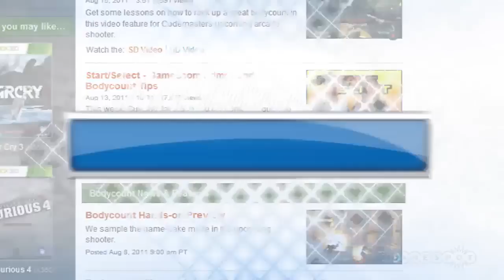This Week in Digital Downloads - PS3 Price Drop, Bodycounts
This week we check out the new PS3 pricing, Toy Soldiers: Cold War, a multiplayer demo for Driver: San Francisco, and a demo for Bodycount.